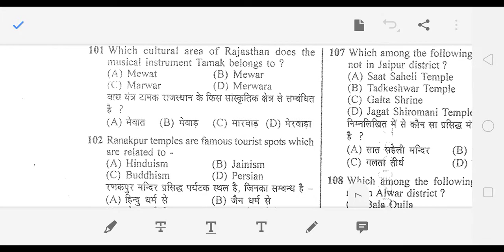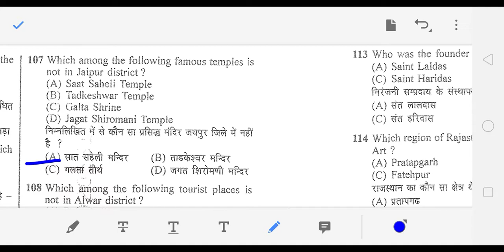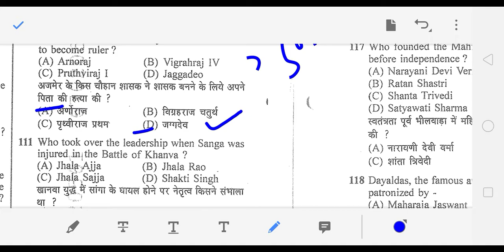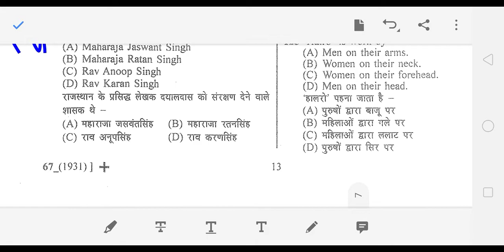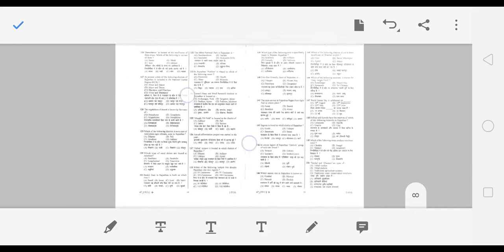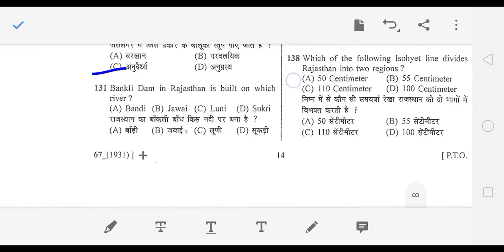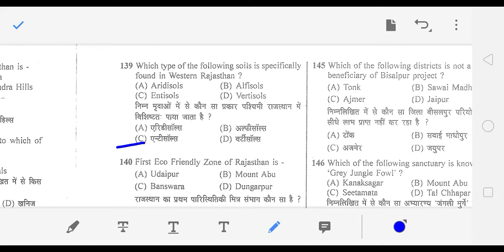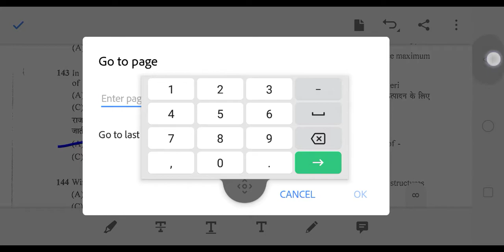राजस्थान जीके टेस्ट पेपर-2